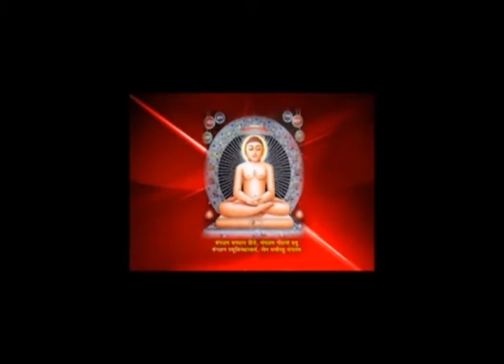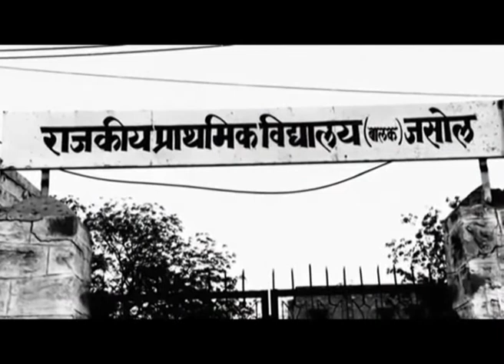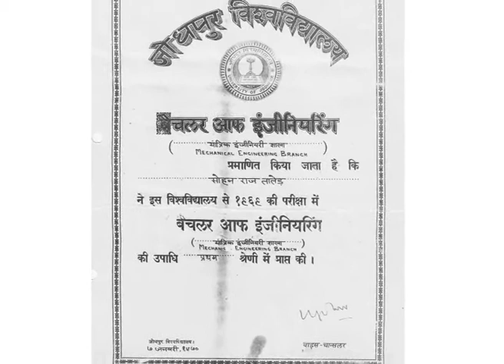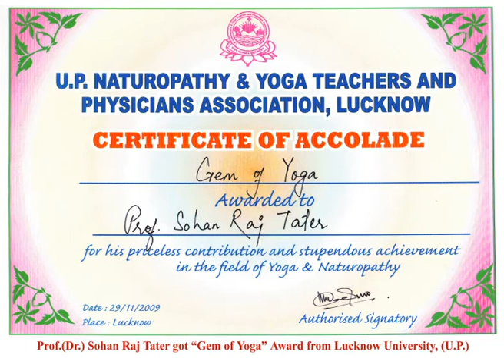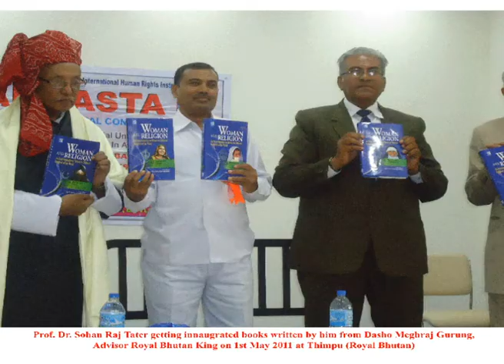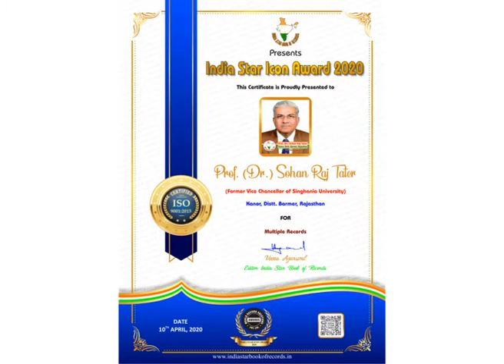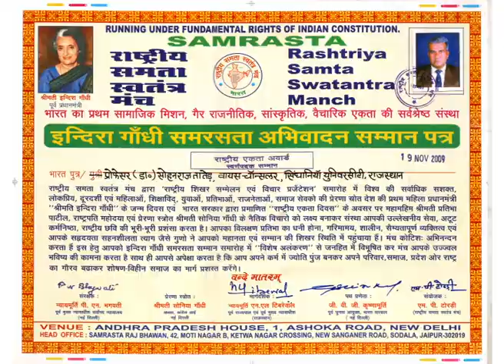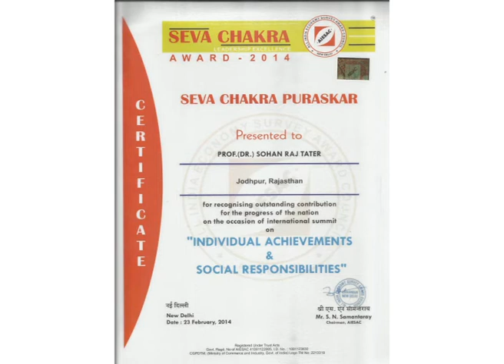Mahapurush Ki Mahagatha-8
Sohanraj Tater, Philosophical Talk, Inspiring Talk